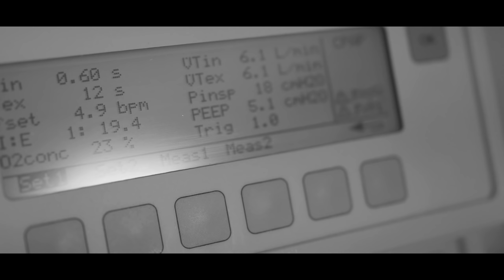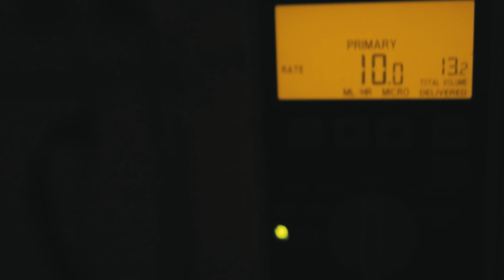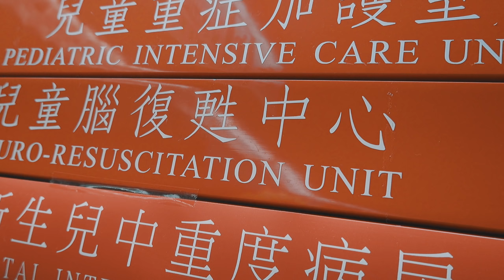艾德Vlog // Dola回家了 (這兩個月來到底發生了什麼事）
艾德的影像創作課程

我的音樂這裡找
Artlist 註冊(使用此連結加入會員 可贈送多兩個月的會員期限）

艾德可樂